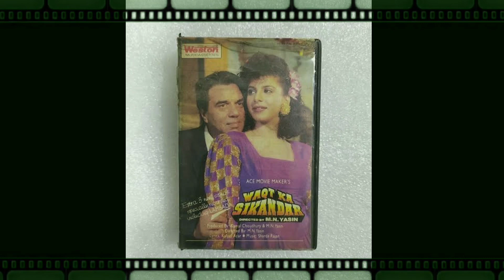मोहम्मद अजीज और अनुराधा पौडवाल ने शंकर जी के निधन से पहले ये गीत रिकॉर्ड किया था लेकिन फिल्म रिलीज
मोहम्मद अजीज और अनुराधा पौडवाल ने शंकर जी के निधन से पहले ये गीत रिकॉर्ड किया था लेकिन फिल्म रिलीज नही हो सकी

mohd aziz anuradha poudwal unrelease movie song